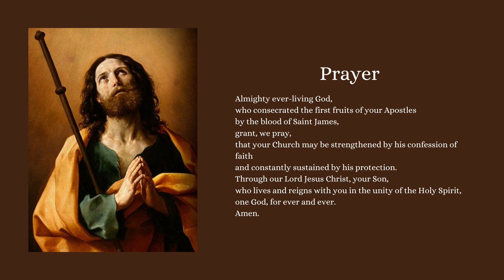SAINT OF THE DAY SAINT JAMES THE GREAT JULY 25